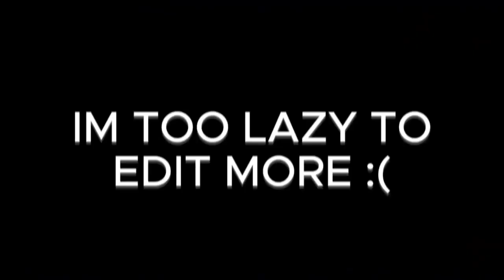3 Mains vs 1 Pebble |Dandy's World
1 Pebble vs 3 Mains on Floor 13 on Dandy's World a up and coming Roblox horror game, similar to Rainbow Friends and Dead by Daylight.